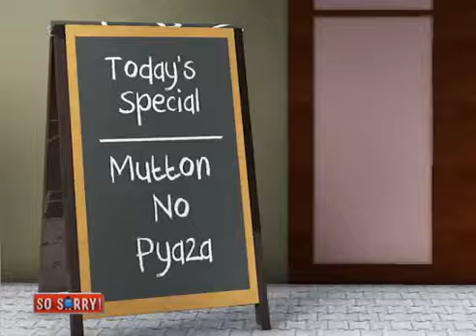Onion is the new diamond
Onion